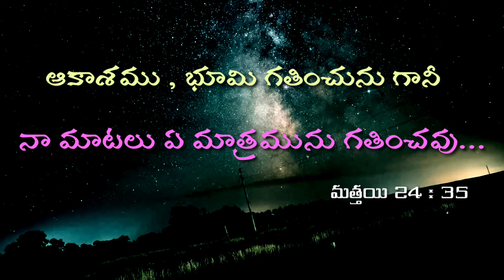Aakaashamu bhumi||ఆకాశము భూమి గతించును||Rev.Dr.D.PaulRonald meaning full song||2021 telugu christian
lyrics voice : Rev Dr.D.Paul Ronald